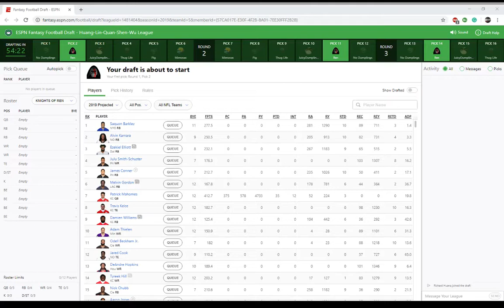2019 09 01 19 05 35 avi